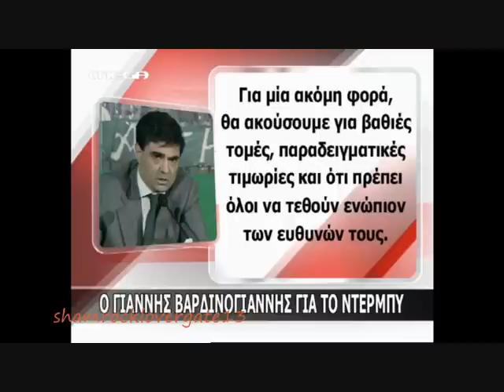Mega 21-2-2011 Θέμα με τα επεισόδια στο ντέρμπι